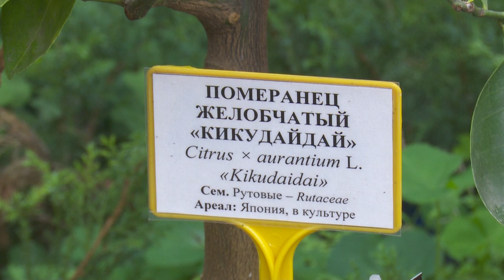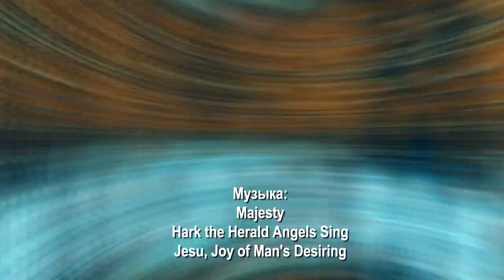«Сады и огороды Приморья». ДЕКАБРЬ.ЁЛКИ.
В этом выпуски: Ели на участке. Цитрусовые на окне.